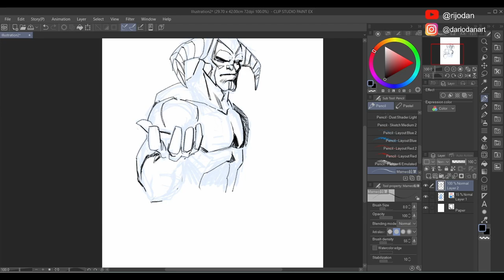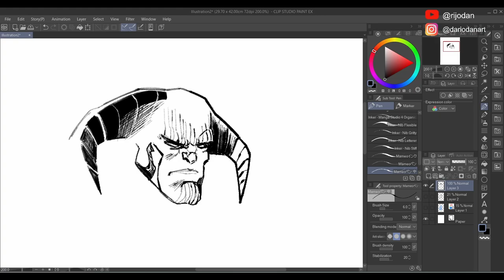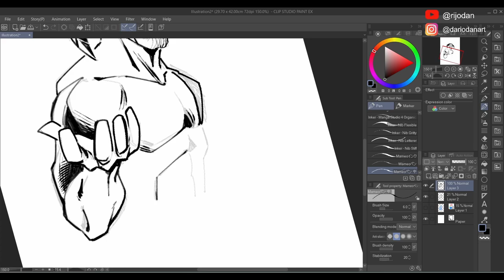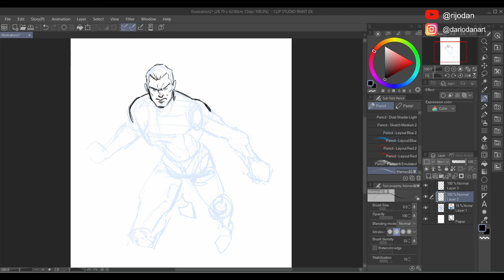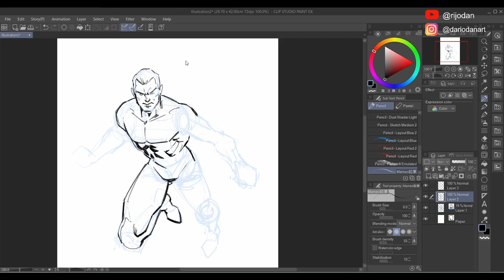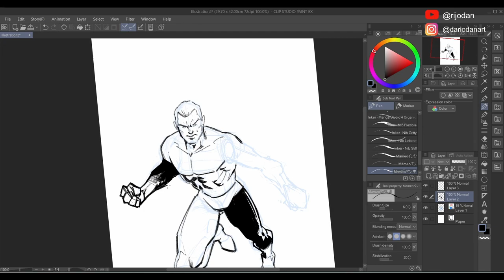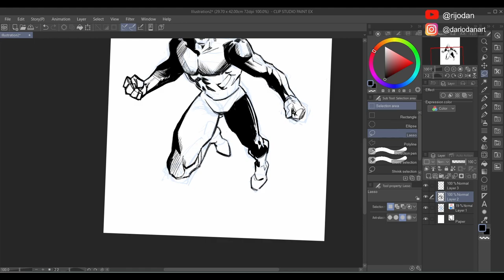Watch my Drawing Process - Do it to Improve your Art Fast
Graphic Tablet I Use:

Other art stuff I use:
Pentel Graphgear 1000
Pentel Brush Pen

Learn:
Framed Ink

Here's how I train to develop an art style and understand the thought process of the best artists in the world.

Video title ideas (for the algo!):
How to draw dynamic poses
Best way to develop an art style
Sketch and ink comics in clip studio paint